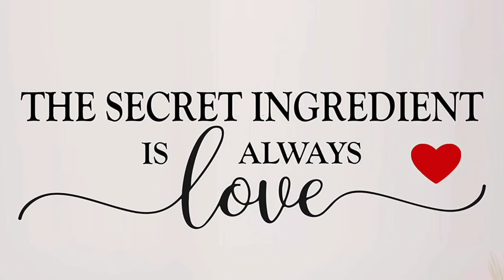Corn | Roasted Corn